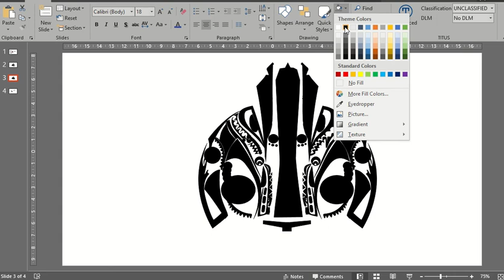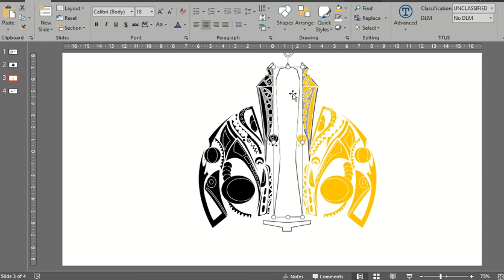Tribal Art Design with Microsoft PowerPoint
This video shows how you can create any shape or design with Microsoft Office PowerPoint (2016).  I use the shapes tool to combine, subtract or unify shapes together, cut and draw edges to come up with something I would draw on a paper.

Why not Adobe Illustrator or Photoshop? Well, PowerPoint proves to be a quicker, cheaper and easier method for me given it is present in almost all PCs and you can walk up to any computer and start working.

This particular piece I created features the iconic 'Kalibobo Light House' found in the beautiful Madang Province in Papua New Guinea as part of a logo design for a friend (Motion Graphics)